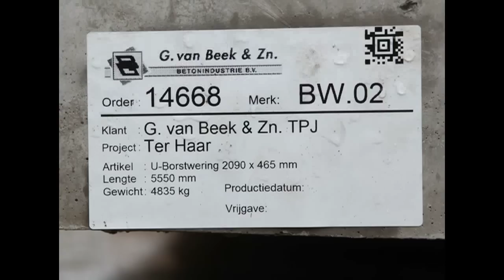Betonplaten kantelen of stelconplaten leggen met de vacuumlifter van Van Harten Machinebouw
Een ideaal hulpmiddel bij het leggen of verwijderen van Stelconplaten, oud hollandse tegels en uni-overwegplaten.
De machine past aan iedere shovel, telekraan en heftruck, is CE gekeurd en werkt direct zonder speciale aansluiting.
Bekijk meer video's en foto's van vacuum lifter, keerwand klemmen, uitlegtangen, kantelaar voor betonplaten en meer op